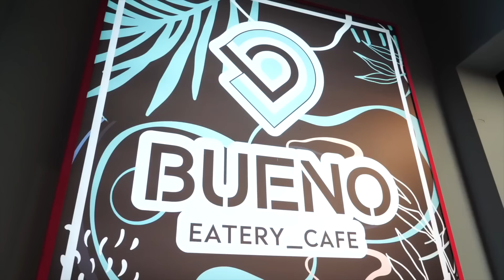ΜΠΗΚΑΜΕ ΚΡΥΦΑ ΣΕ ΠΑΙΧΝΙΔΑΔΙΚΟ!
⚡️ ΠΑΡΑΓΓΕΙΛΤΕ τα ΣΥΛΛΕΚΤΙΚΑ GL ARMY ΠΡΟΙΟΝΤΑ ⚡️ ΜΠΗΚΑΜΕ ΚΡΥΦΑ ΣΕ ΠΑΙΧΝΙΔΑΔΙΚΟ! Δείτε το Βίντεο ΜΕΧΡΙ ΤΟ ΤΕΛΟΣ!